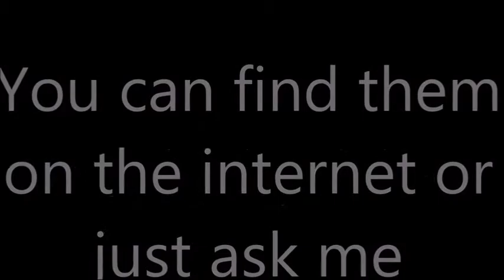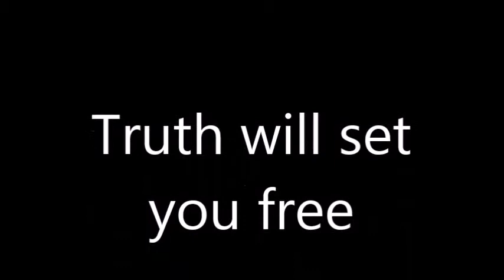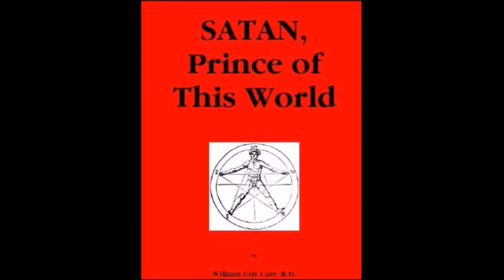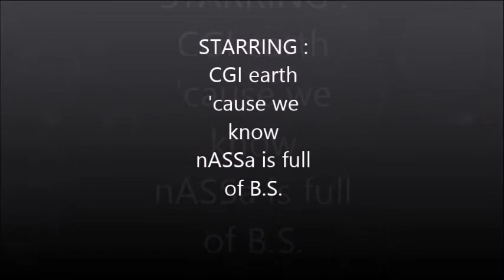Books to read